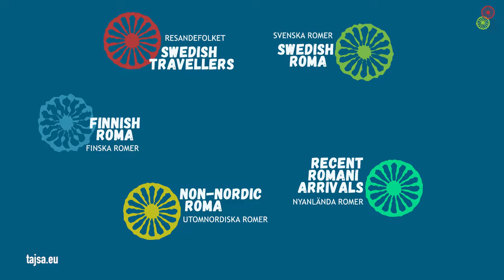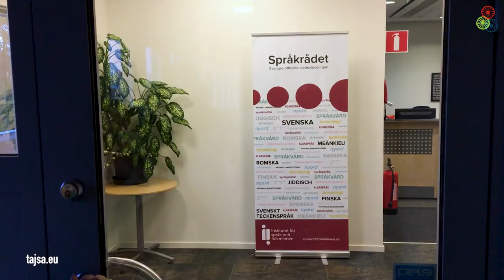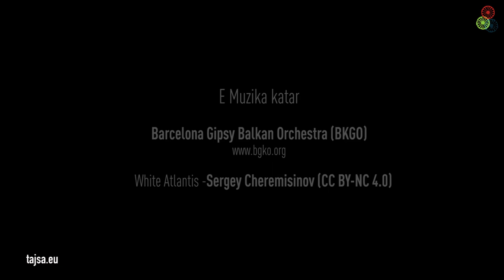Tajsa.eu: United Colors of the Roma - Diversity of the Roma Identities (Sweden 2 - Romani)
Many claim that Sweden is a “little Europe” with the largest number of different Roma groups and dialects. This diversity brings new opportunities and challenges. United, Roma groups benefits in a joint fight for their rights. But, does this unity endangers unique history, culture, language characteristic of diverse Roma groups? Is it possible to develop a united Roma identity and how does it work in a country with a long history of discrimination and marginalization of the Roma such as Sweden?

in cooperation with É Romani Glinda from Stockholm.